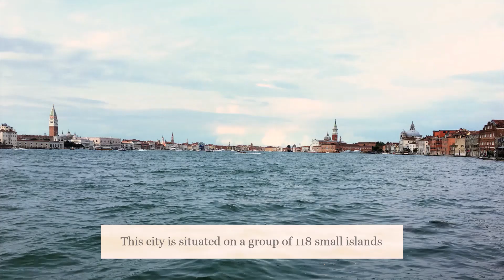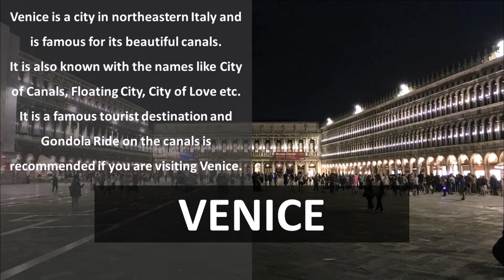Can you GUESS the Name of this Beautiful City which is also known as the City of Canals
City of Canals - Here is one of the most beautiful city of Europe where there are no Roads. Can you tell which city is this? In this video we will show you one of the most beautiful city of Europe.
This beautiful European city is Venice which is known be different names like City of Love, City of Canals, City of Masks etc. There are no roads in Venice. It only has canals and the most famous canal of Venice is Grand Canal. Water taxis and boats on the canals will take you from one place to another. One will fall in love with this beautiful city, Gondola ride is a famous tourist attraction of Venice. Do try the Gondola ride when you visit Venice.

And these are some of the main attractions of Venice which are shown in the video: St Mark's Square | St Mark's Basilica | St Mark's Tower | Doge's Palace | Rialto Bridge | Murano & Burano Islands

OTHER VIDEO PLAYLIST ON THIS CHANNEL,